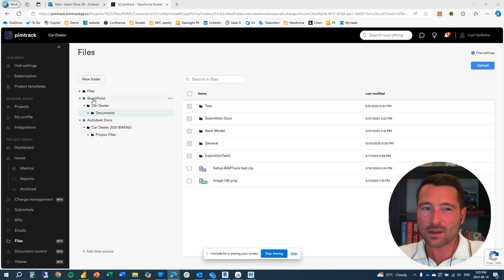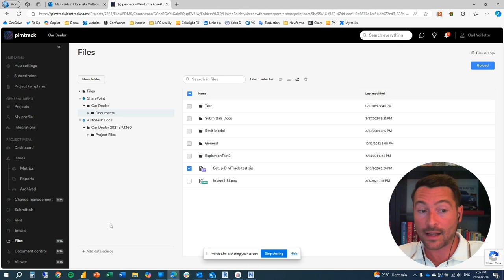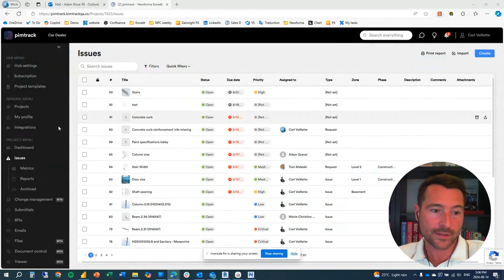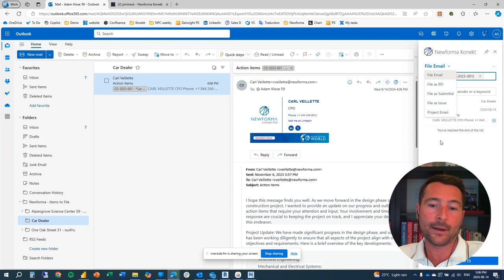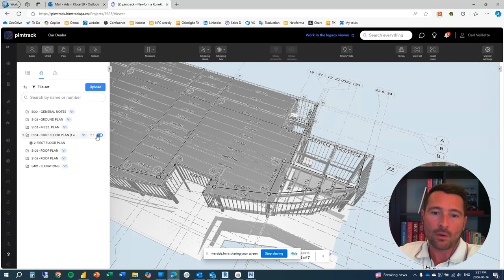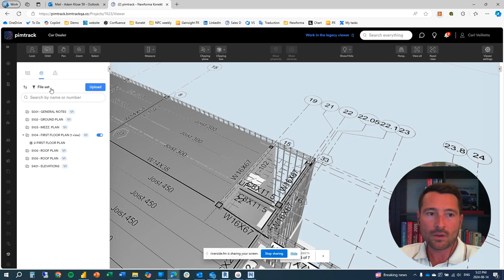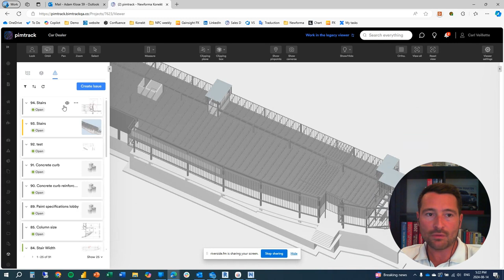Confluence S2E4 - Bringing Newforma to the Cloud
Carl Veillette of Newforma joins the Confluence podcast to talk about the transformation and integration of BIM Track with Newforma to revolutionize project management in the AEC industry, while bringing it all to the cloud for collaboration.

In this episode, Carl shares his journey from architecture to leading product development and the challenges of merging two powerful platforms. Dive into the evolving role of 3D models and data integration, the impact of AI on project activities, and strategies for bridging communication gaps between field and office teams. Learn how they are enhancing user experience, adopting asynchronous communication tools, and balancing AI trust with human judgment to reshape the industry's future.

EPISODE LINKS

The Confluence podcast is a collaboration between TRXL and AVAIL, and is produced by TRXL Media.